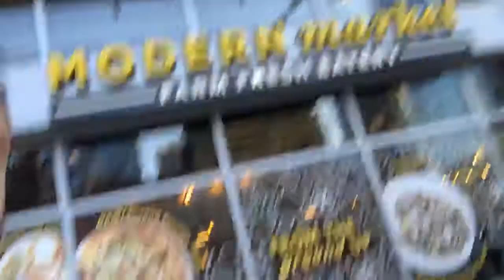Reckful - phone stream - live every sunday (29/12/2019) - Part 4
Recorded: 29/12/2019 @ 22:47:37